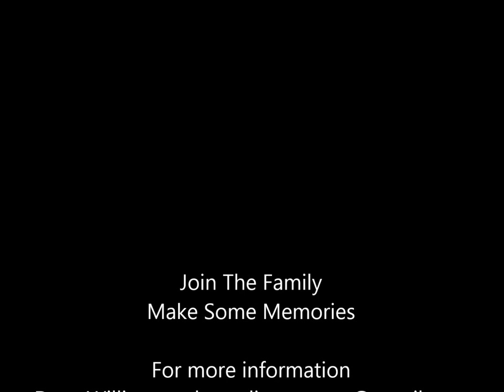2015 Northwest Soccer Promo "March On"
Highlights of the past 5 years.